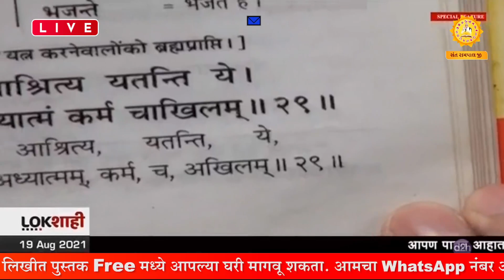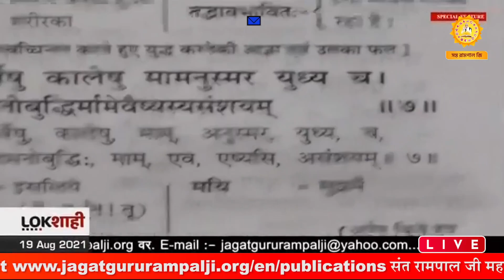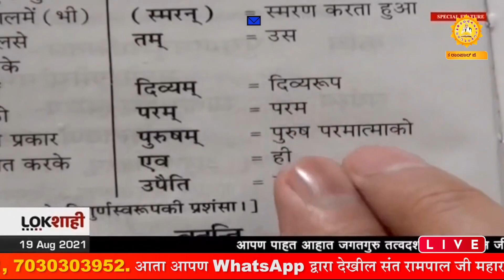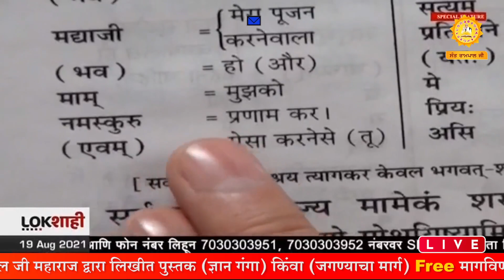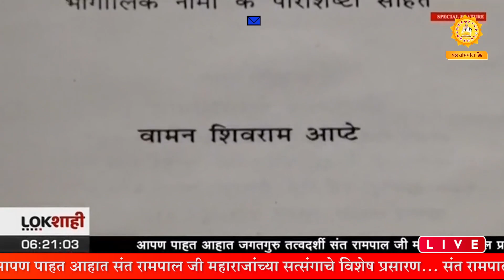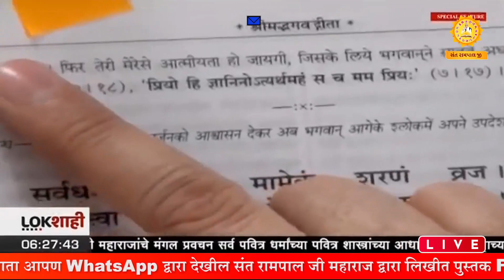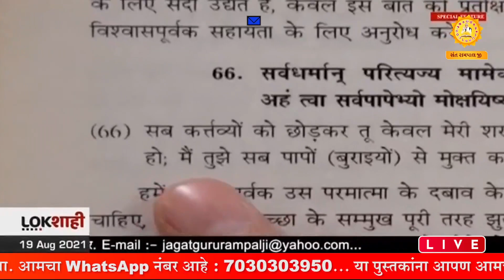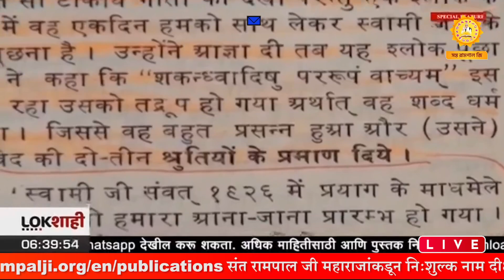Sant Rampal Ji Marathi Satsang on Lokshahi News Channel | Episode - 302 | Sant Rampal Ji Maharaj